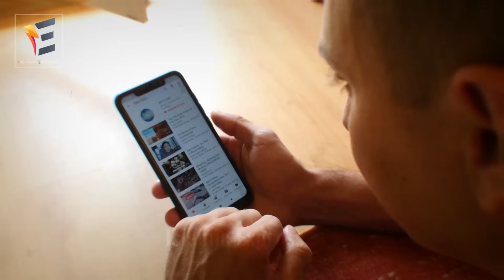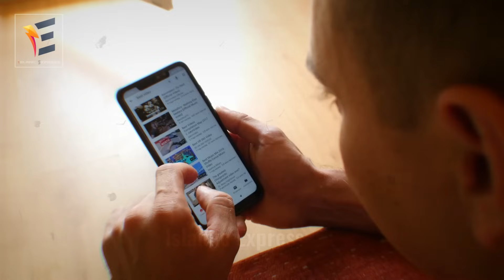ডিপজল ভাইয়ের কোটি টাকার গরু নাকি দানব 😱 কুরবানির গরুর হাট ২০২৪ । Dipjol Gorur Haat 2024 Cow Price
You Can Share your Ideas In comment Box.